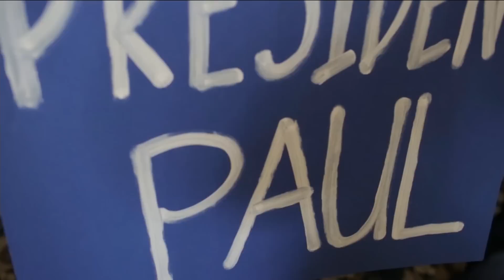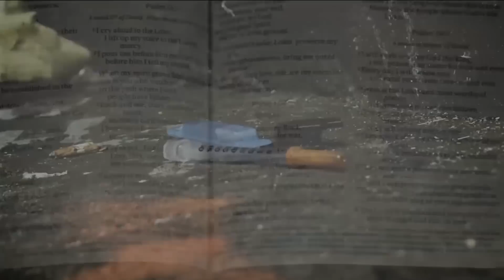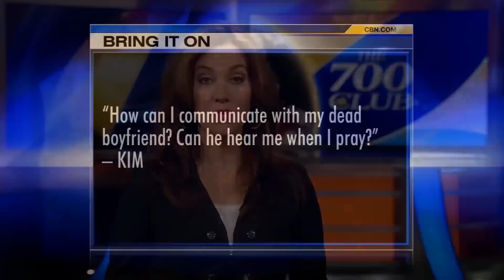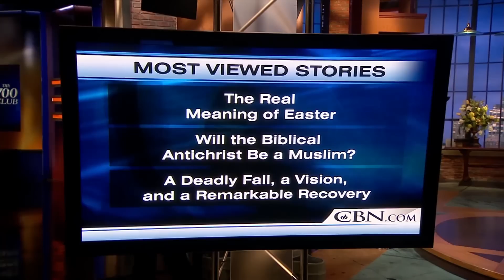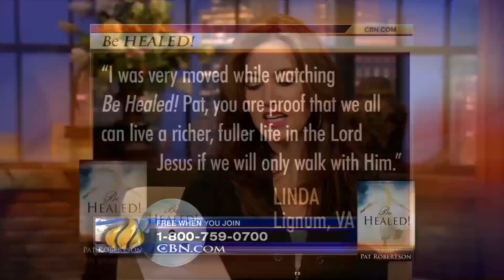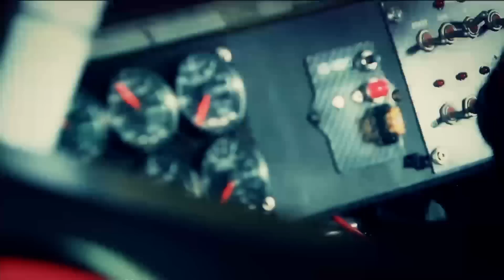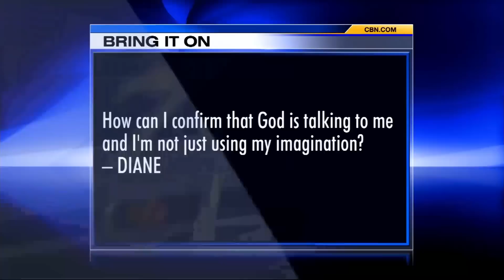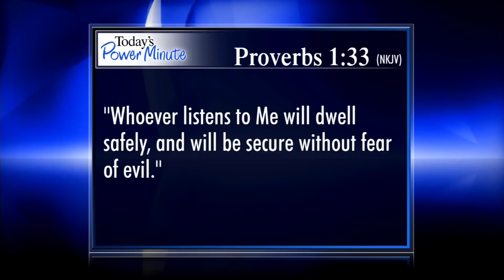The 700 Club - April 8, 2015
Rick used to run from his addictions, but now runs marathons to raise money for charity. Also, NASCAR driver Blake Koch’s lets God take the wheel whenever he races.